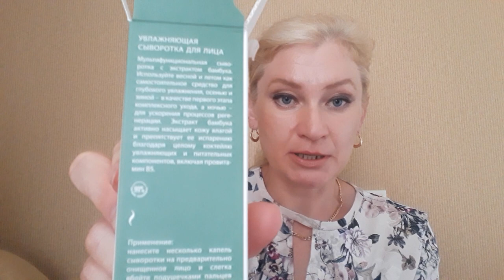Обзор на серию BOTANICA Collection от Лэтуаль натуральной косметики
В Видео показаны следующие продукты:
-  Натуральный карандаш для бровей Botanica Collection, цвет 501
- Увлажняющая сыворотка для лица Botanica Collection. Объем 30 мл